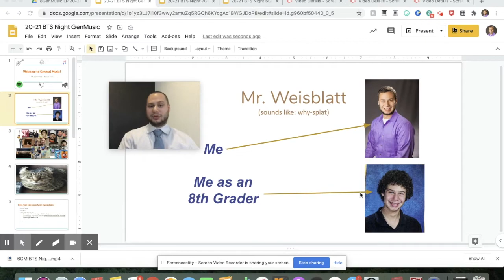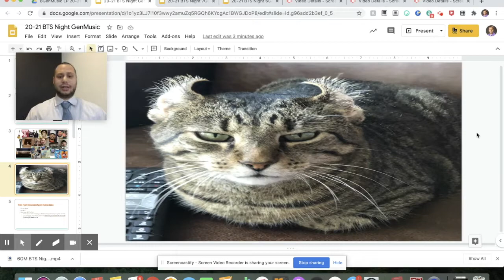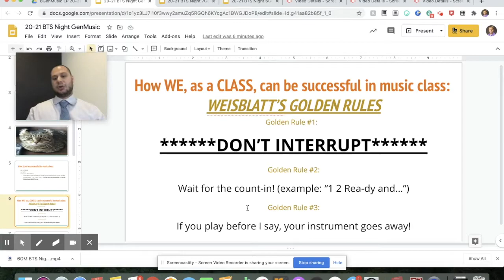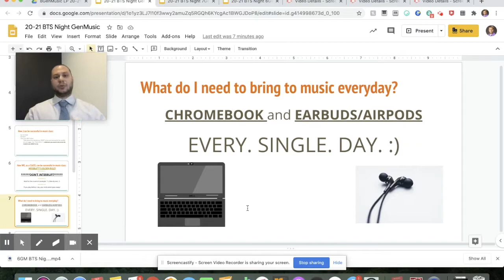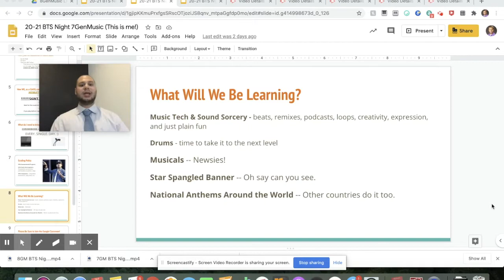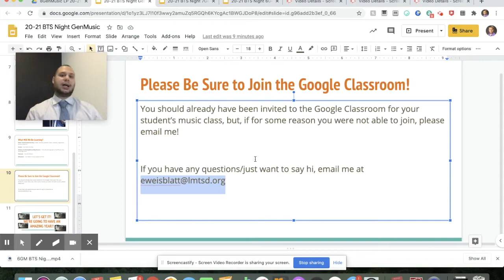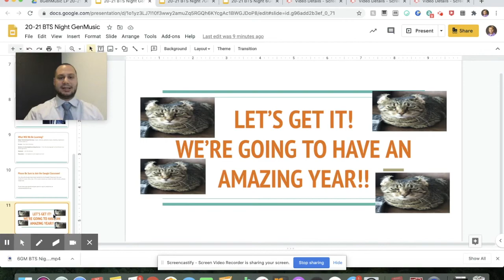Mr. Weisblatt 7th Grade General Music Back to School Night Video!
Welcome to 7th Grade General Music!